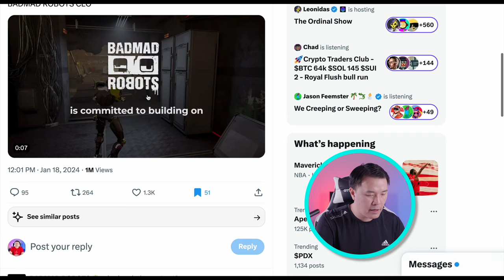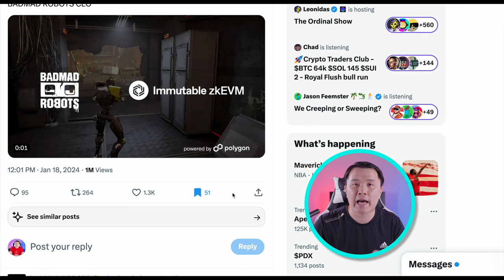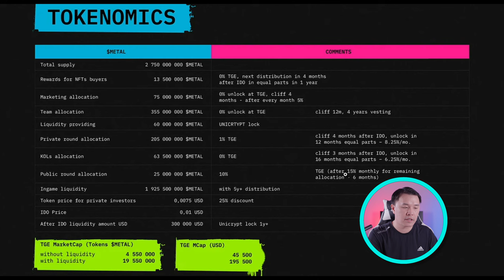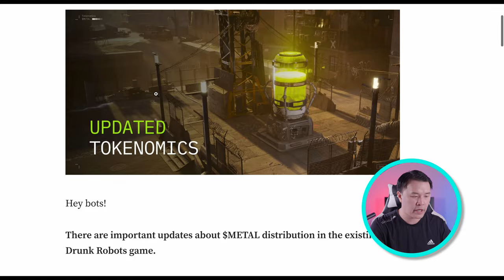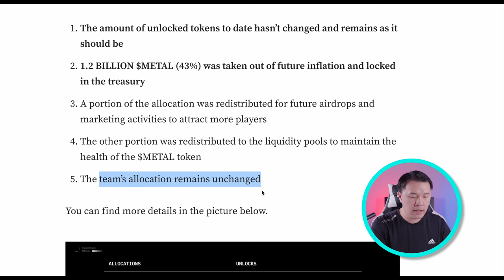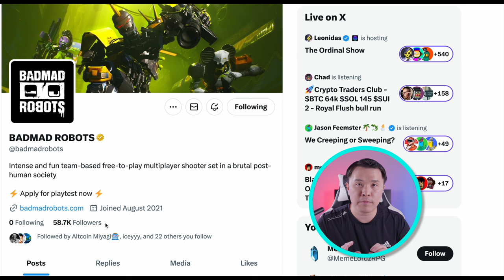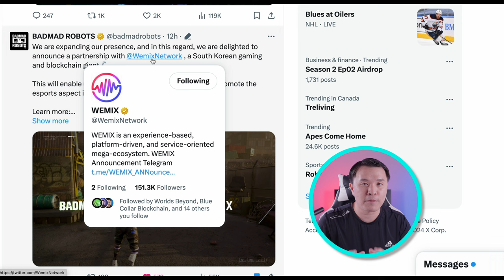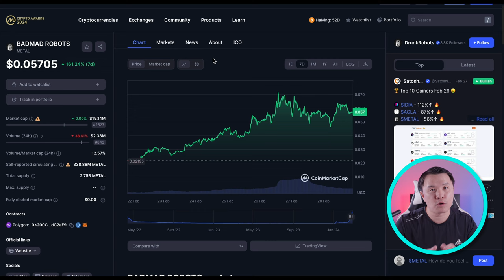BADMAD ROBOTS | The ESPORTS Crypto Game?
Here I discuss a game that is relatively not well known but has it's upcoming launch later in Q2 of 2024.

The unique angle of BADMAD Robots is becoming the "ESPORTS" Crypto game that will attract both Web 2 and Web 3 gamers alike. Relatively undiscovered but definitely not your average game.

This AAA title built on UE5 is listed on STEAM and will make a big splash later this year!

Time stamp:
0:00        Intro
1:52        Partnerships & Investors
3:25        Tokenomics
9:40        Taking a position?